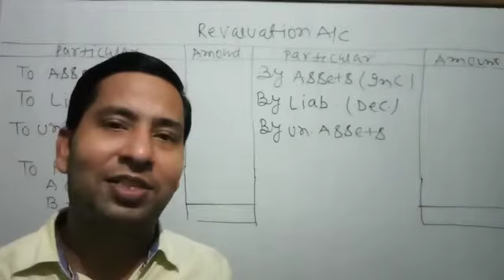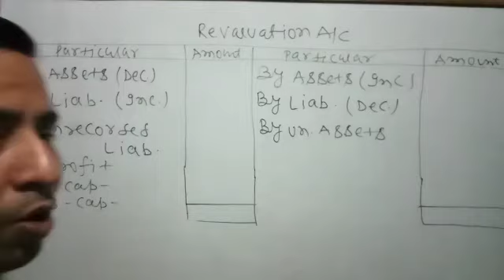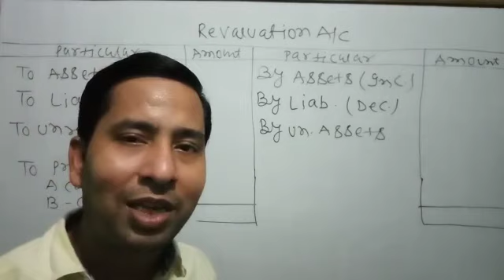REVALUATION_ACCOUNT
Professor (Dr.) Pankaj Keshri